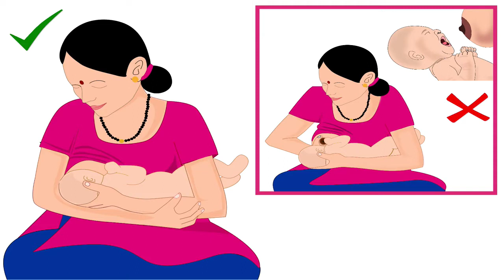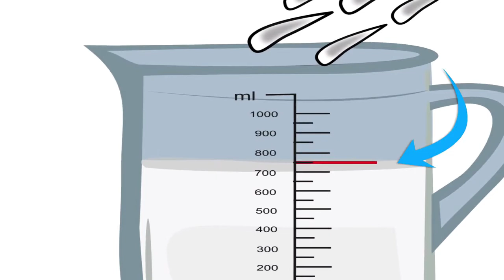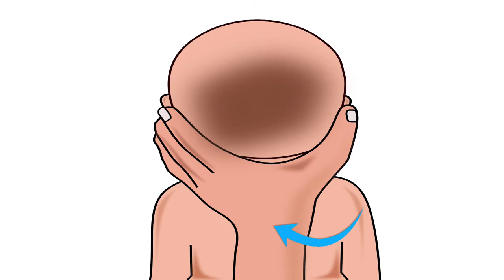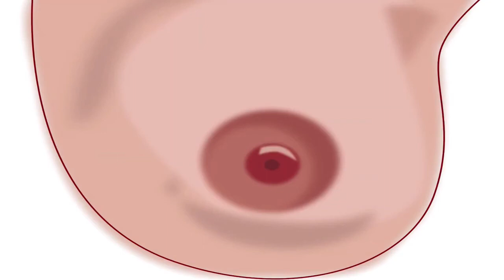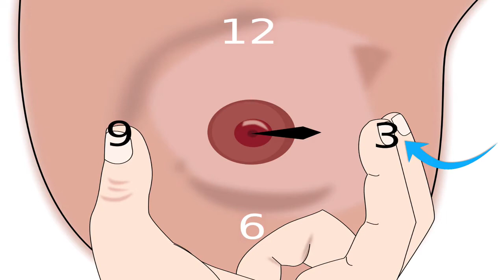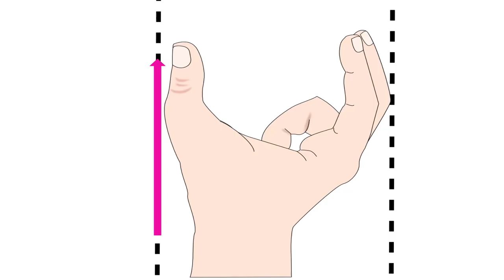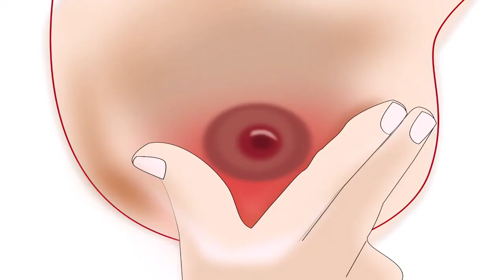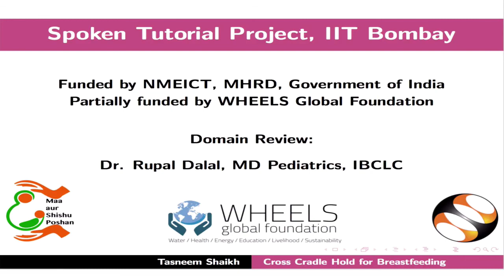Cross Cradle Hold for Breastfeeding- Konkani - स्तनपाना खातीर क्रॉस क्रेडल आसन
१. भुरग्याक दुदाक धरतना आवयन खंयच्या योग्य आसनाची निवड करप.
२. भुरग्याक दुदाक धरचे पयलीं आवयची तयारी
३. क्रॉस क्रेडल आसनाची योग्य पद्दत
i.  आवयची स्तनपान करतना बसपाची पद्दत.
ii. भुरग्याक धरल्या उपरांत आवयची स्तनपान करतना बसपाची पद्दत
a) दूद दितना आवयन स्तन धरपाची योग्य पद्दत
iii. आवयच्या स्तनाची घट्ट पकड  मेळपाक योग्य आनी सोंपी पद्दत
iv. भुरग्याक योग्य स्थितींत धरपाची पद्दत.
a) भुरग्याच्या नाकाची आनी खाड्केची दिका
b) भुरग्याच्या आंगाची मांडणी
v. फायदेशीर स्तनपाना खातीर ,आवयन मतीन दवरपाच्यो खाशेल्यो गजाली